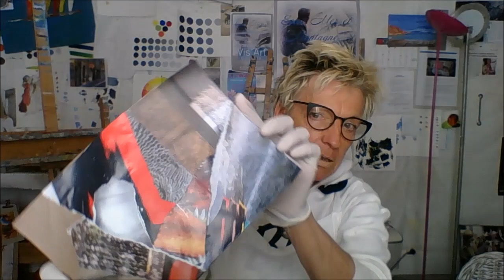lâcher prise leçon N°2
... la Suite... du volet n°1. des idées, des conseils, sur la gestuel et les mélanges des couleurs...
Mon site de peintures :
mon adresse mail
Je soutiens la Chaîne et le travail de Christine